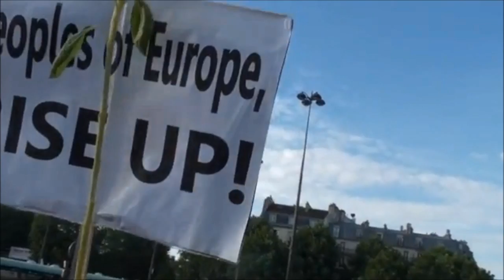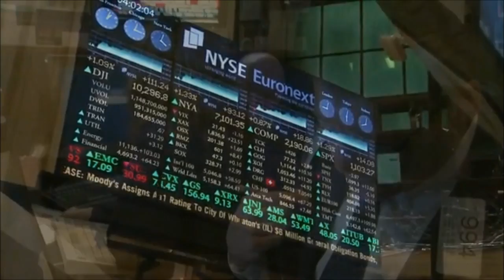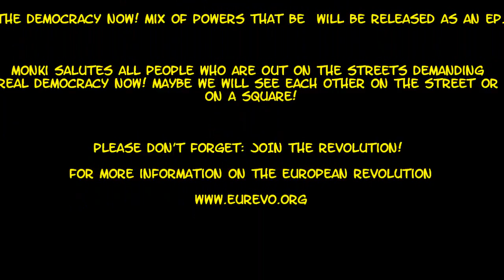Monki - Powers That Be (Real Democracy Now! Mix)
This is not only another Real Democracy Now! video of Monki's Powers That Be but this is also a new mix of his track which was released at the Save Japan cd by United Artists For Japan. The track will also be released at a special new Monki ep about the European Summer. Its time for a change.. time for a revolution!